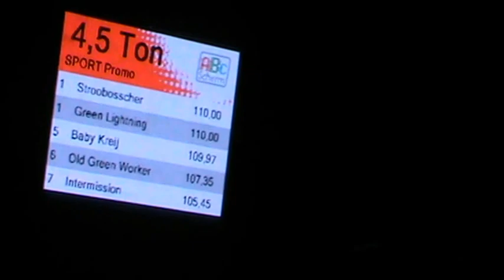First Love Erichem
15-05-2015 Wedstrijd Erichem: 1e Run Full Pull: Finale run geëindigd op de 2e Plaats.